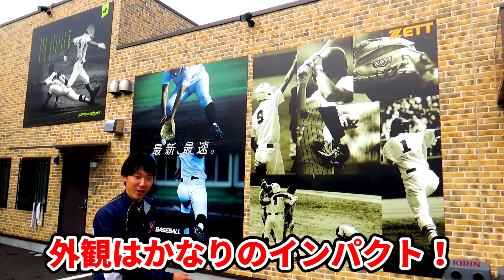超野球専門店のプロ店長に聞いた！グラブの正しい選び方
この動画は以下の方におすすめです！
・グラブの正しい選び方の基準や、正しい型付けの方法を知りたい方
・お子さんにグラブをプレゼントしようと考えているお父さん、お母さん
・やってはいけないグラブの選び方を知りたい方

2:57「小学生用グラブを選ぶ時の基準について」
9:08「大人用グラブを選ぶ時の基準について」
14:11「グラブの型付け方法について」

★「超野球専門店CV」の詳細はコチラから！

・グラブの全てを知り尽くしたプロ販売員に「適切なグラブのお手入れ方法」を聞いてみた！

★「俺の育成論」指導者・保護者・選手向け野球ブログ

(検索ID：＠vkn9218e)

‹コーチ紹介›
☆下広志（しもひろし）
●出身校
・習志野高校
・専修大学
●野球歴
・右投右打(7歳〜)※利き腕は左
・投手
・野球歴24年(小/中;軟式、高;硬式、大学/社会人;硬式)
・好きな選手：ダルビッシュ有
・得意技：スローカーブとストレートの緩急をつけたピッチング

☆河合亮（かわいりょう）
●出身校
・國學院久我山高校
・大東文化大学
●野球歴
・右投左打(5歳〜)
・内野手：ショート、セカンド、サード
・野球歴25年(小;軟式、中/高;硬式、大学/社会人;軟式)
・好きな選手：イチロー
・得意技：バックハンドトス、インコース低め打ち